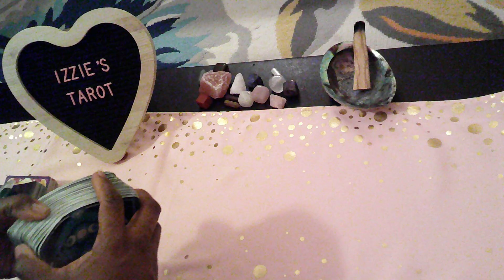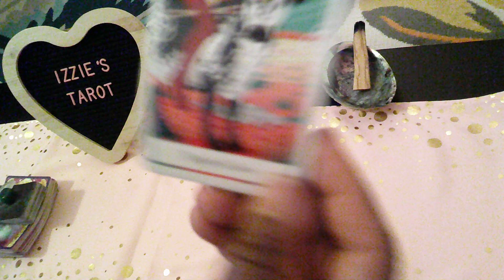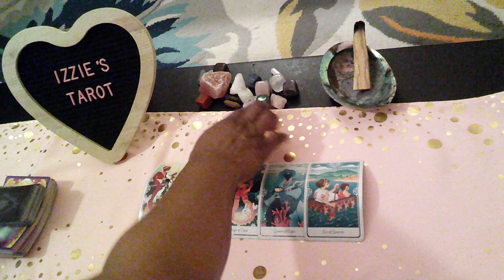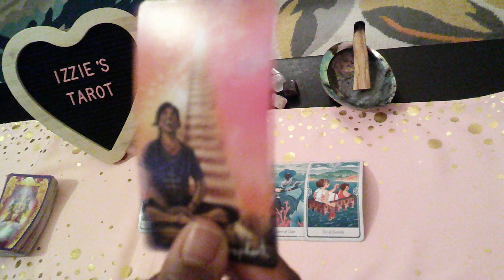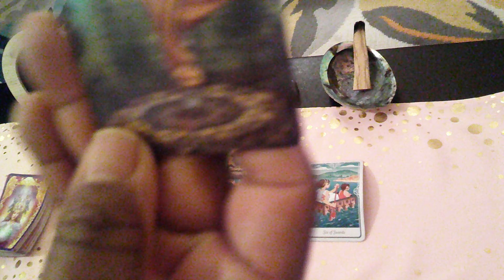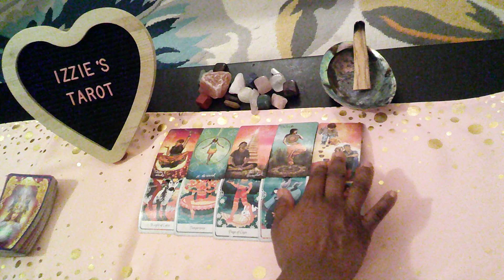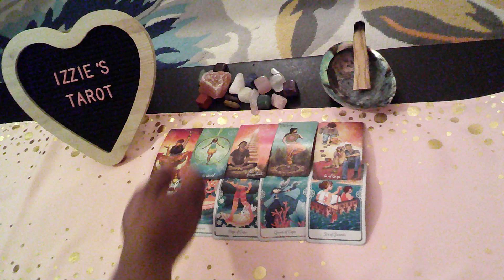Capricorn Love Prediction-1.23-1.29-IN-Love & WILL Be With YOU!-No Matter What They Have To DO!